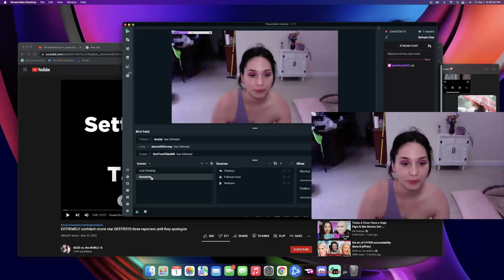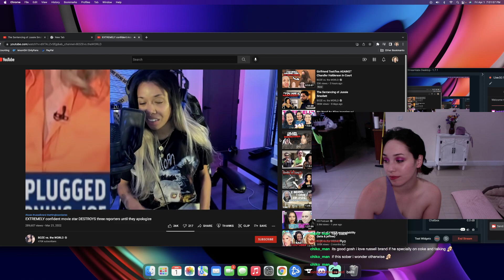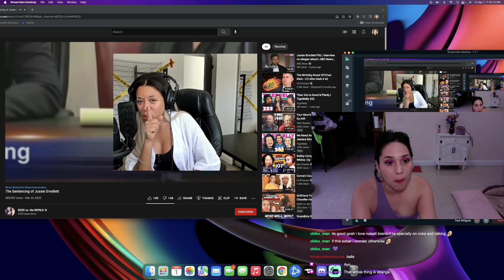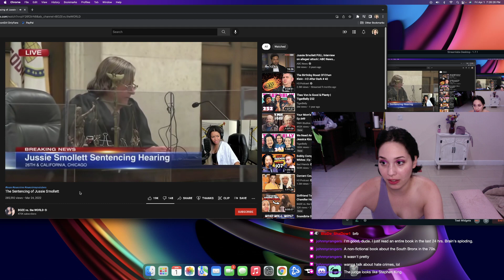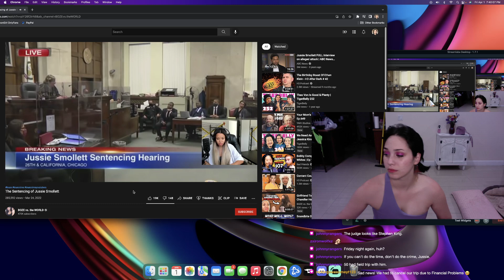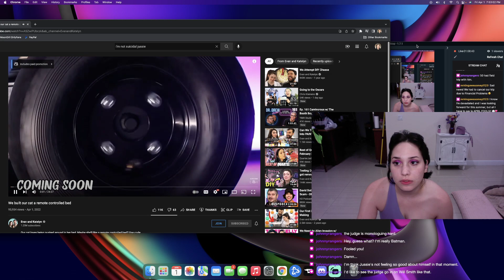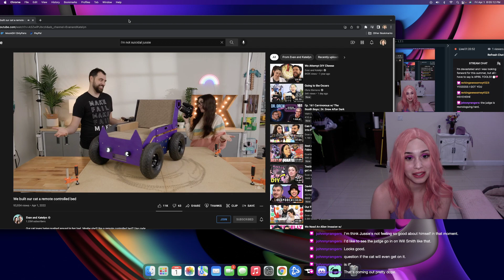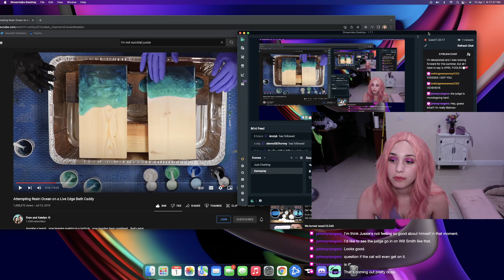its friday, lets hang out :) VOD 4/1